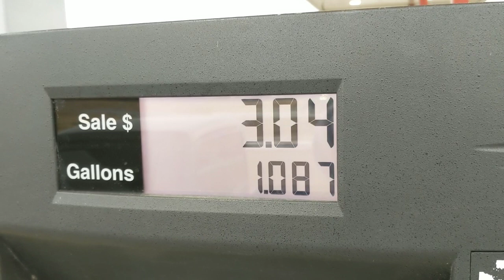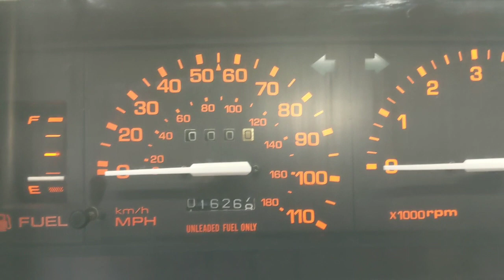Gas mileage Weber 32/36 | Mazda B2000 B2200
I got 27 MPG !
Genuine Weber carburetor 32/36 with a pacesetter header.